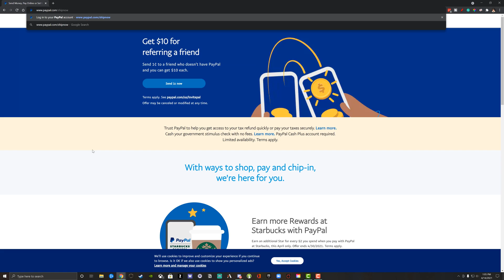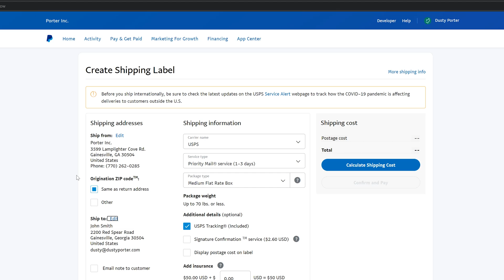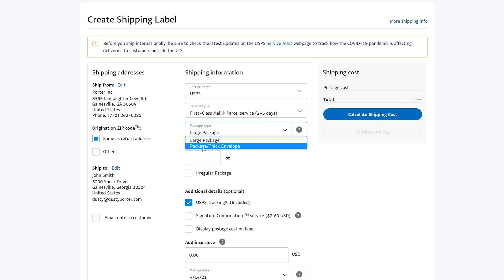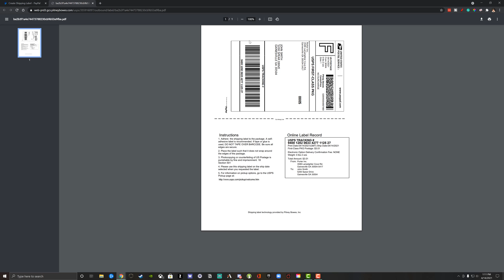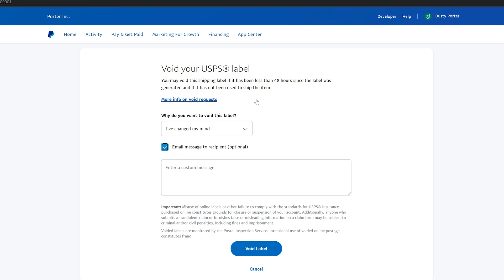PayPal - How To Create And Print Shipping Labels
In this video tutorial, I show you how to create and print shipping labels. PayPal allows you to easily create and print labels within their website and pay from your PayPal account/balance.

Start: 0:00
Create The Label: 0:34
Print The Label: 4:00
Cancel The Label: 4:50